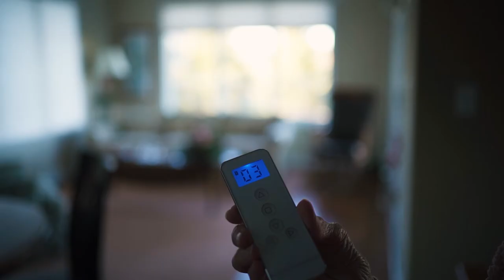Get to know Budget Blinds of Columbus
See what our customers are saying about the products and services offered by Budget Blinds of Columbus.  We have a style and service for every budget.  If you are interested in faux wood horizontal blinds, vertical blinds, cellular shades, honeycombs shades, roman shades, roller shades, shutters or drapery Budget Blinds of Columbus can help you.